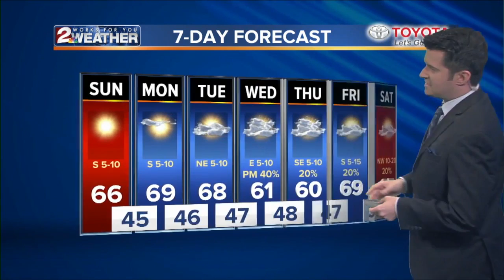KJRH Latest Headlines October 21, 7am